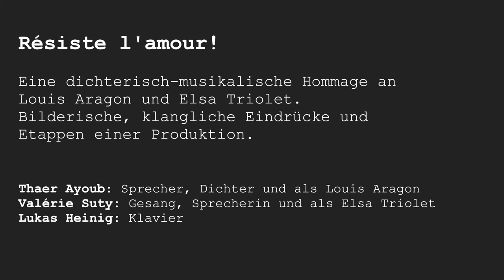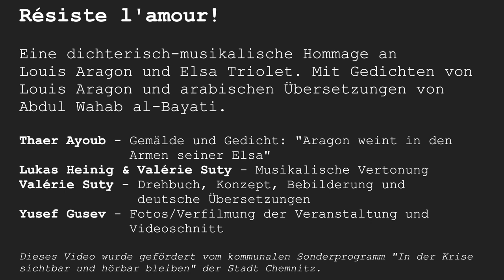Résiste l'amour!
Résiste l'amour! Eine dichterisch-musikalische Hommage an Louis Aragon und Elsa Triolet.
Mit Lukas Heinig, Valérie Suty und Thaer Ayoub.
Bilder einer Produktion.

Wir danken dem Kulturamt Chemnitz für die Förderung "In der Krise  sichtbar und hörbar bleiben"
für Ihre Unterstützung.

(bilder: Unsung Song 23 und 28 ('09.26+09.33) und Vogelschwarm: Trova im Showdown)
Anja Hendrischk für ihr Bild "Leeres Theater" (' 09.49)